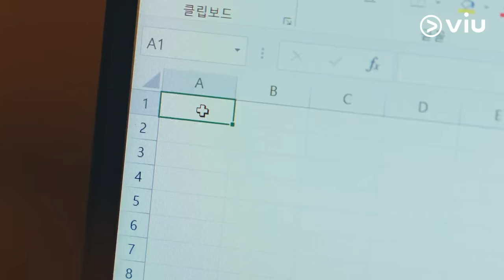Teaser | Numbers (TagDub) | Viu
Ipapakita na ni Ho Woo na mahusay siya sa kanyang trabaho sa isang malaking kumpanya sa South Korea. Manood na dito lang sa